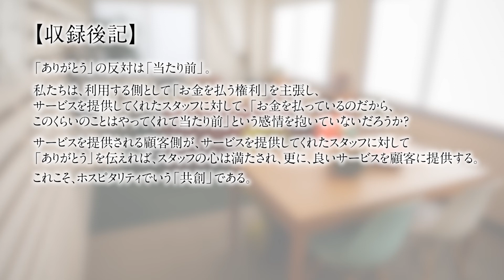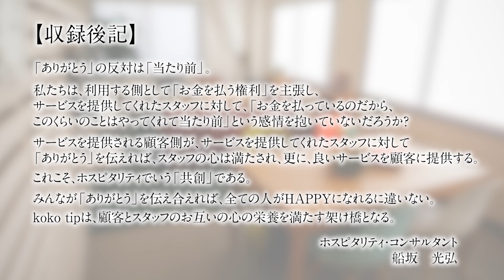VOL97 「ホスピタリティを見える化する＋ONE」 ゲスト：（株）Challenge Fund 社長 根本雄輝氏～「ありがとう」で働くを変えるサービス業向け評価制度「cocotip」の威力とは？～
船坂光弘のホスピタリティビジネスメソッド】

17年間のホテルマン実務と１３年間のホスピタリティコンサルタントとしての企業支援、サービス業一筋３０年のサービス業のプロフェッショナル船坂光弘が、接客・サービス業の実務で役立つビジネスメソッドを投稿しています。

株式会社Challenge Fund
代表取締役　根本　雄輝氏

【絶賛発売中！】
≪著書：接客・サービス業のリーダーにとって一番大切なこと』PHP研究所

【読者さまの声】
・直ぐにでも実践してみたい内容ばかり
・今後、困った時に読む辞典のような使い方ができそう
・リーダー経験が浅い私にとって救世主のような本
・何のために働いてるか、再確認することができた
・響いた言葉やページは携帯に入れて持ち歩いています
・コロナ禍のもと、仕事で荒んだ心に染み渡る本でした
・この本を読んで実践した結果、前に比べると部下が「がんばろう」と自分たちから声をだすようになりました！
・活字を苦手としていた自分がここまで読めたことに恥ずかしながら驚いております
・この本を読んで、自分なりに行動変容もすることができたと感じております
・とても読みやすく、引き寄せられるように、あっという間に読み終わってしまいました

【ザ・ホスピタリティチーム（株）ホームページ】

≪　毎月セミナー開催！　≫

【ザ・ホスピタリティチーム（株）フェイスブック】

ザ・ホスピタリティチーム（株）
≪東京オフィス≫
東京都目黒区三田2-12-5COMBO HOUSE

≪松本オフィス・信州まつもと研修センター≫
長野県松本市島立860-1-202

ChallengeFund 根本雄輝 koko tip＃ホスピタリティ#サービス業研修#船坂光弘＃人材育成#コンサルティング＃接客業＃顧客満足＃顧客感動＃マネジメント＃接客術